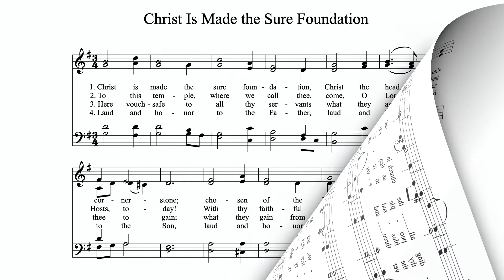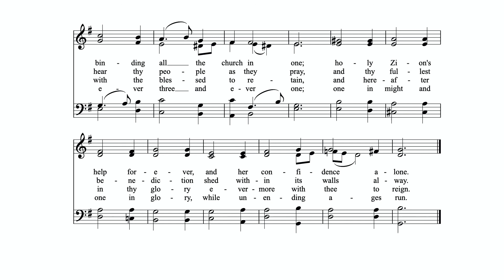Christ Is Made the Sure Foundation